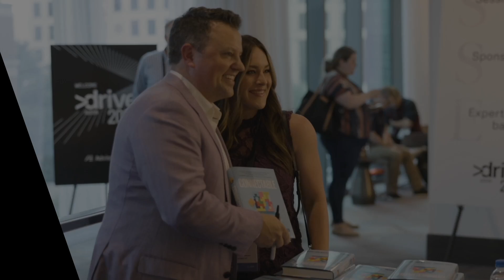How to Connect with Others: Share a Meal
Ryan Jenkins is a top 12% global keynote speaker, consultant, and a Wall Street Journal bestselling leadership author on the topics of team connection, generational differences, and the future of work.

His latest book, Connectable: How Leaders Can Move Teams From Isolated to All In (McGraw-Hill 2022), was named the #3 Top Leadership Book of 2022 as voted by tens of thousands of readers.

He is also co-founder of ConnectionMadeEasy.com, the world’s premier resource for strengthening team connections (whether remote or in-person).

And Partner at WorkRivet.com, an AI-powered technology that facilitates meaningful one-on-one connections across teams that lead to healthier, higher performing, and more engaged teams.

As a team-building speaker, a generations speaker, and a future of work expert Ryan is committed to creating a transformative experience your audience won't stop talking about. Get in touch today!